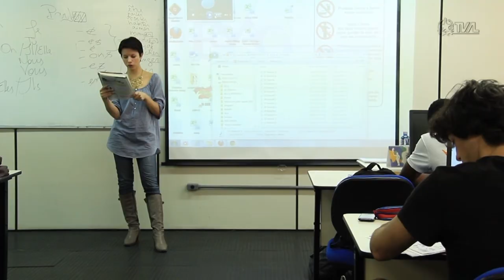É Notícia - Programa Universidade Gratuita e más condições das rodovias pautam sessão - 10/08/23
Na sessão ordinária desta quinta-feira(10), os parlamentares ocuparam a tribuna para falar sobre o Programa Universidade Gratuita e a expectativa por obras de recuperação das rodovias estaduais e federais.